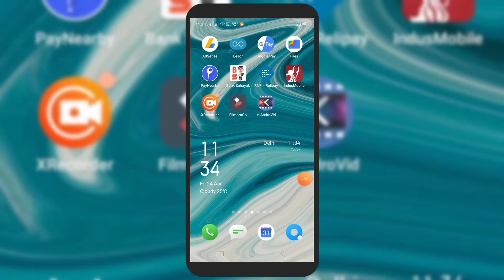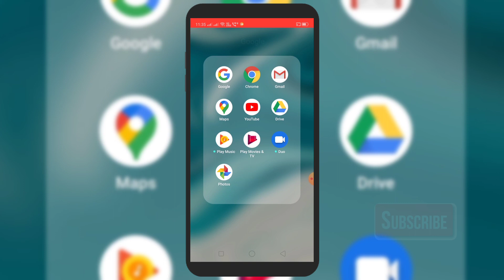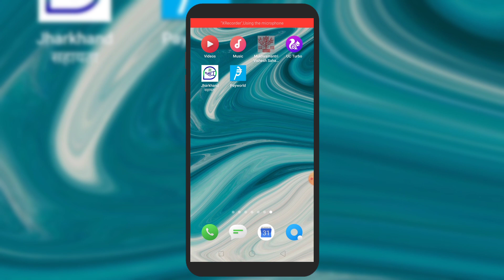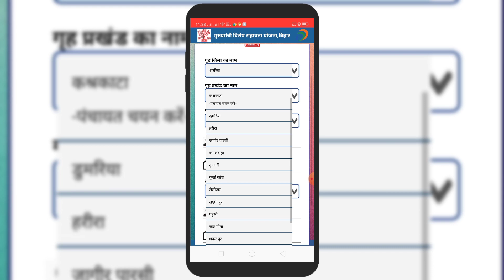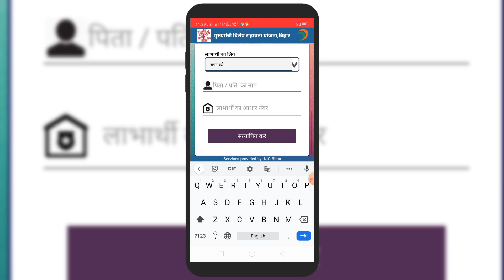पुराने रजिस्ट्रेशन वाले का 1000 कब और कैसे आएगा , न्यू रजिस्ट्रेशन न्यू APP इनस्टॉल कैसे करें